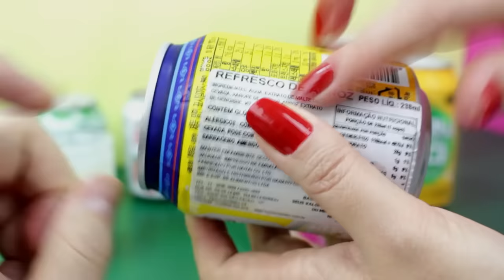Nota ZERO! SUCO DE ARROZ? Bebidas Importadas ESTRANHAS e GOSTOSAS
Nota ZERO! Bebidas Importadas ESTRANHAS e GOSTOSAS